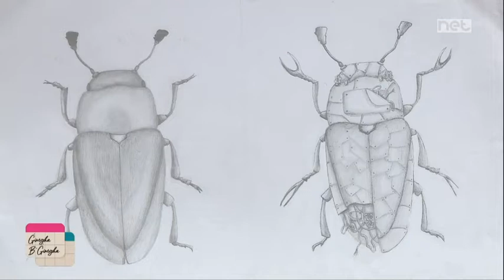MAVC Malta School of Arts offers full MQF level qualifications in various art subjects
The Administrator of the MAVC Malta School of Art Mr Umberto Buttigieg, together with Art Teacher Mr Roderick Camilleri explains how the Malta School of Art in Valletta had been contributing to the education of art since 1923 and how the School’s story is now part of the Maltese patrimony. Moreover, both explain how since the school started to form part of the Mikiel anton Vassalli College, the focus was to follow the College’s vision, namlely that to give full value to learning especially in the visual and performing arts. The result is that the Malta School of Art, through the College’s Licence, are offering courses starting from MQF level 1 up to level 5. Mr Buttigieg explained that since the courses offer full qualification, they incorporate Exit Awards in case a learner opts to give a value even to specific course module/s.

Mr Buttigieg and Mr Camilleri were accompanied by two learners from their school: Laurette Tong and Eve Bartolo Romano. Apart from sharing their personal experiences in the learning of visual arts they demonstrated some of their art work.